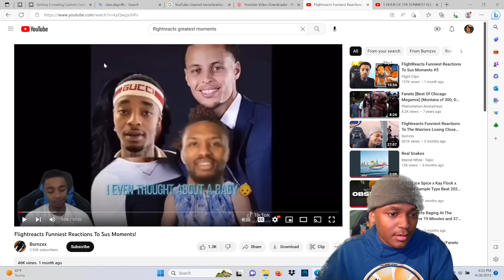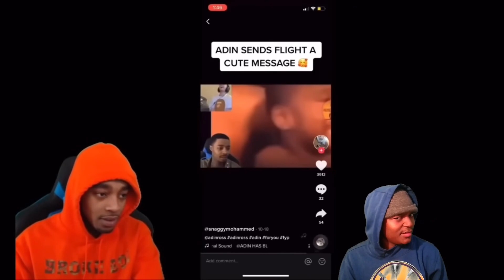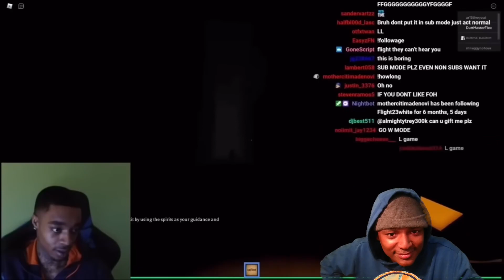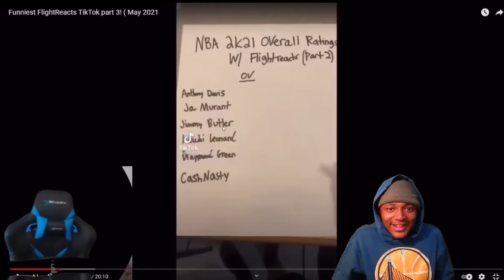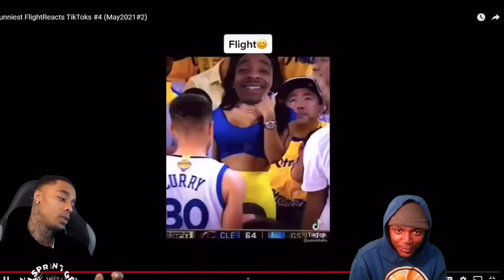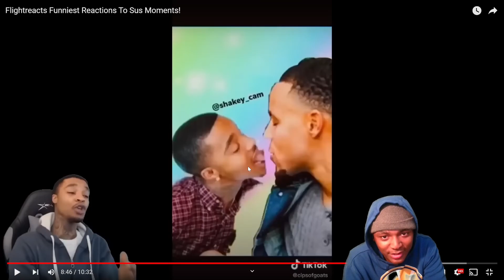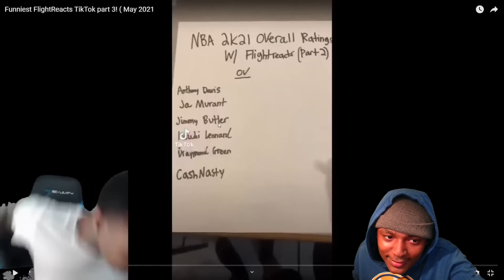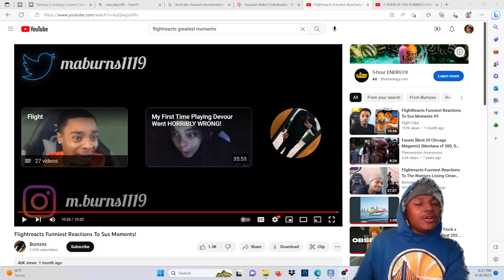HoodieDre0 Throwback Reacts Vibe! Reacting To Flightreacts Funniest Reactions To Sus Moments!